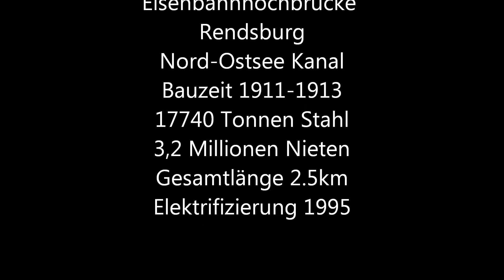Eisenbahnhochbrücke Rendsburg - Nord-Ostsee Kanal / Züge, Schiffe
Ausfahrt zur Eisenbahn Hochbrücke Rendsburg am Nord-Ostsee Kanal.
Excursion to North baltic sea canal (Kiel canal ), Germany - Schleswig-Holstein -  Steel Railway Bridge from 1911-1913 / trains, ships.